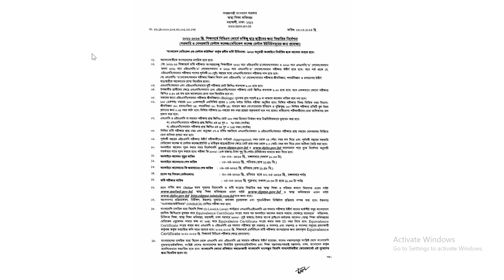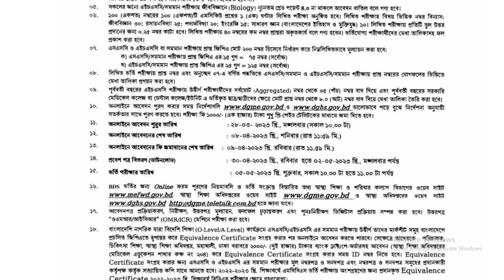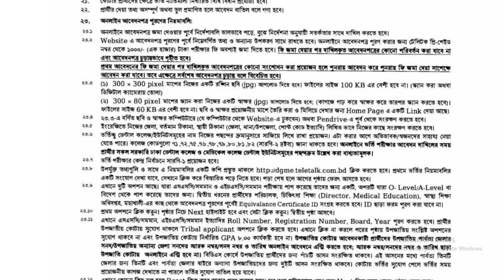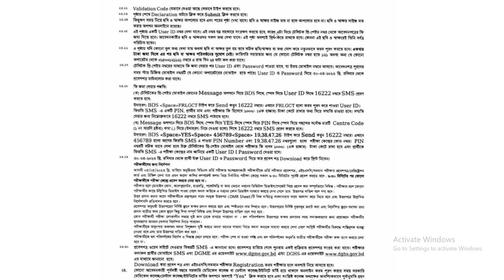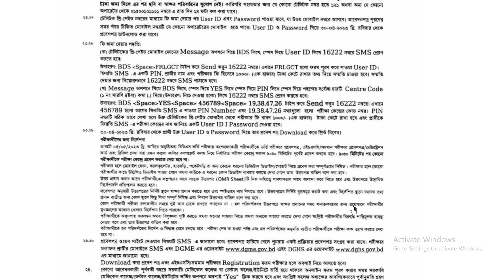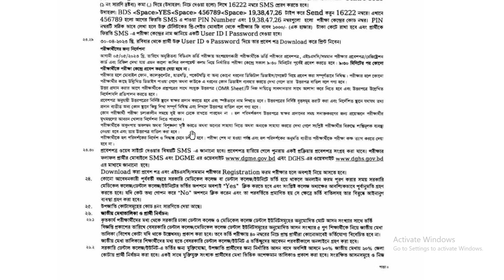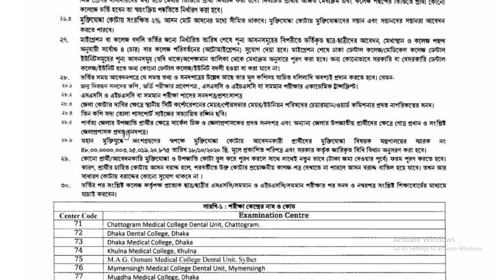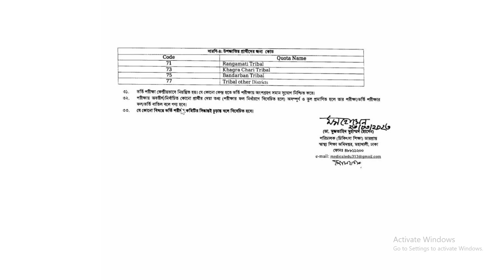ডেন্টাল (Dental) ভর্তি বিজ্ঞপ্তি ২০২৩ প্রকাশিত |। Dental Admission 2023 | BDS Circular 2023